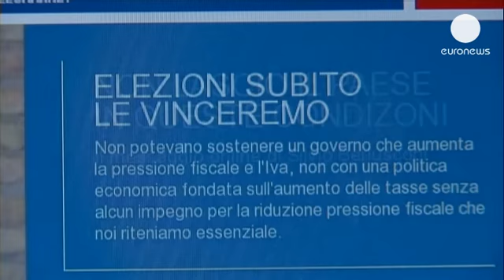Berlusconi'den erken seçim tehdidi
29 Eylül'de doğum gününü kutlayan Silvio Berlusconi, 77. yaşına yeni bir siyasi kriz...

29 Eylül'de doğum gününü kutlayan Silvio Berlusconi, 77. yaşına yeni bir siyasi kriz eşliğinde girdi. Aslında Berlusconi ve yargıçlar arasındaki bu kriz uzun süredir gündemdeydi. Vergi yolsuzluğu suçlamasıyla  4 yıl hapis cezasına çarptırılan Berlusconi, yüksek mahkemenin 1 Ağustos'ta kararı onamasını sert bir dille kınamıştı.

Berlusconi'nin kesinleşen bu ilk mahkumiyeti, yaşından dolayı bir yıla indirilmiş, ayrıca ev hapsi ve zorunlu kamu hizmeti seçenekleri eklenmişti.

Tecrübeli politikacıyı zor durumda bırakan diğer bir girişimse, parlamenter dokunulmazlığının kaldırılması için Senato'da bu Cuma yapılması öngörülen oylama.

Dokunulmazlığını kaybetmesi durumunda, Berlusconi'yi başka hukuki süreçler de bekliyor olacak. Özellikle de eski başbakanı reşit olmayan biriyle fuhuş yapmakla suçlayan ve "Rubygate" olarak bilinen dava.

Bu şartlar altında Berlusconi, hükümete daha gazla baskı yapmayı tercih etti ve Forza İtalia internet sitesinden yaptığı açıklamada erken seçim tehdidinde bulundu:

"Bence artık mümkün olan en erken sürede seçimlere gitmekten başka çare yoktur. Tüm seçim anketlerinin öngördüğü gibi biz de bu seçimleri kazanacağımızdan eminiz."